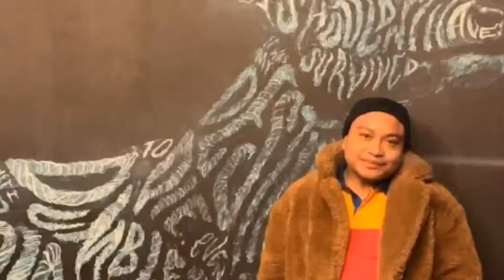⭐️ Loida Nicolas Lewis LIVE Interview!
Episode 136
Start at 50:09 for continuous LISTENING

🗣 Join us as we speak and get to know the OTHER SIDE of Chair & CEO of TLC Beatrice, Businesswoman, Book Author, Philanthropist & FilAm Community Leader, Loida Nicolas Lewis overaglassortwo 💯